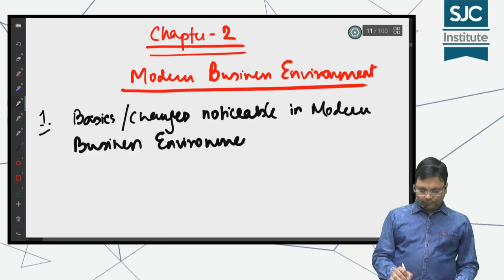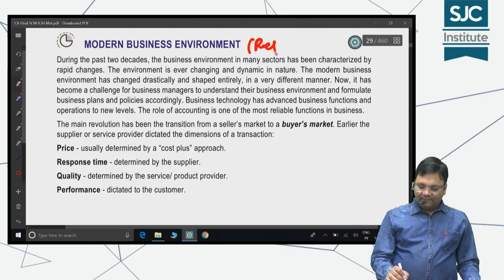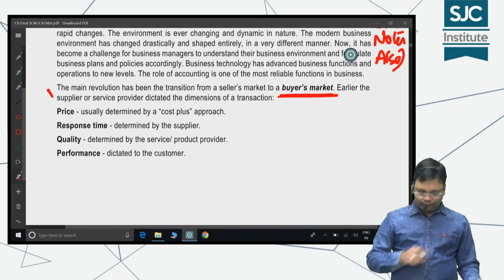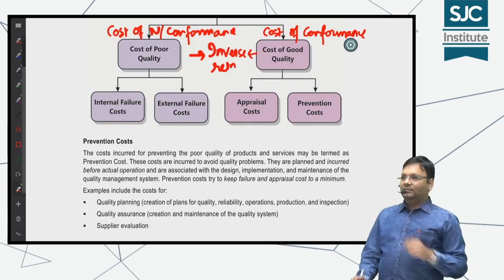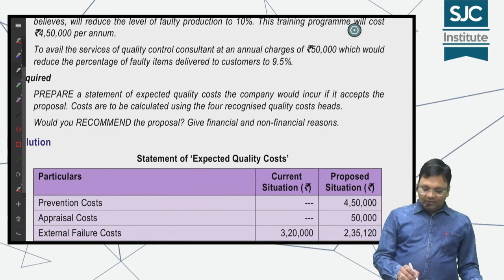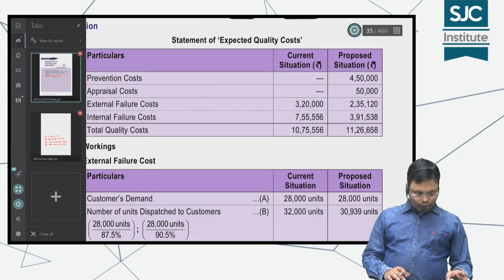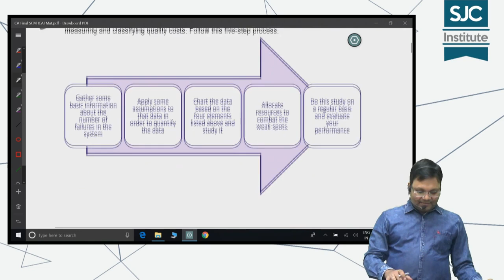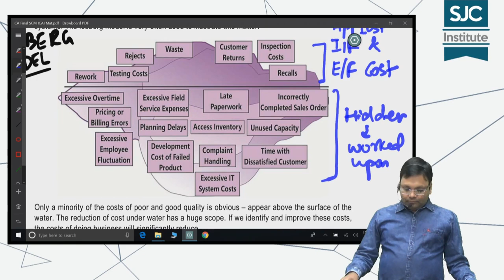CA Final SCM - Revision - Chapter 2 - Theories - part 1 | CA Satish Jalan